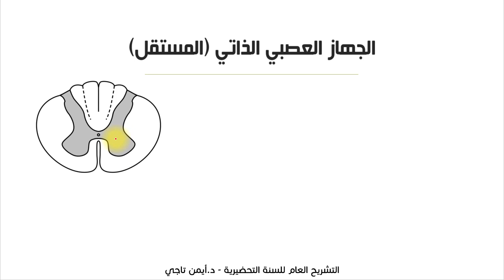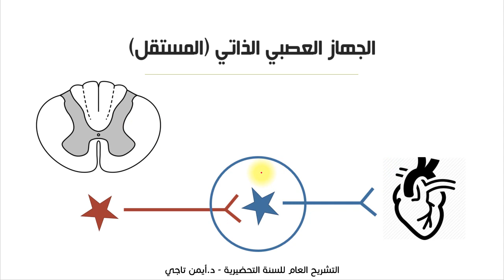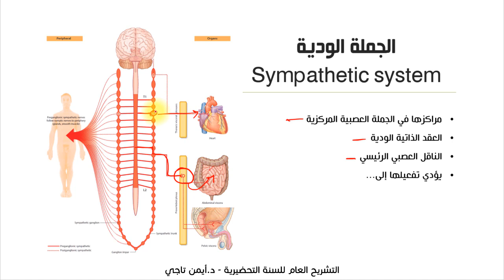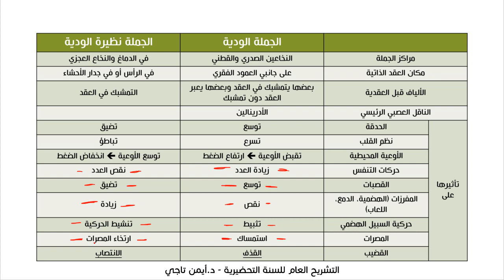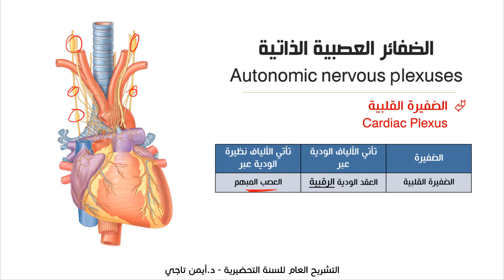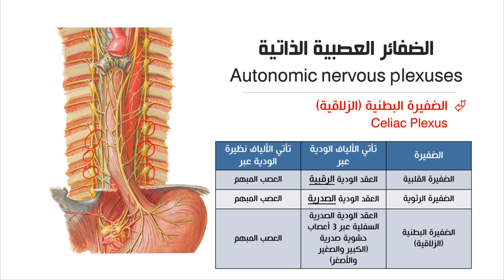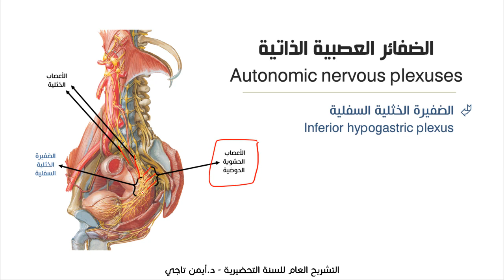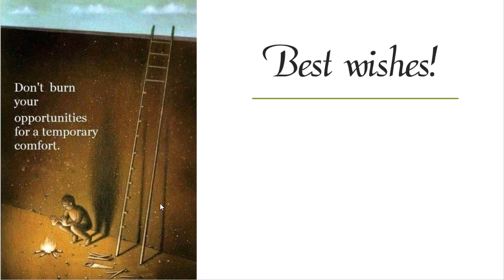الجهاز العصبي المحيطي | الجهاز الودي ونظير الودي | التشريح العام للسنة التحضيرية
محتوى الفيديو:
- مقدمة 00:00
- الجملة الودية ونظيرة الودية 04:01
- الضفائر العصبية الذاتية 16:04